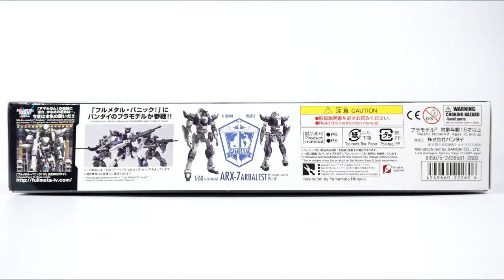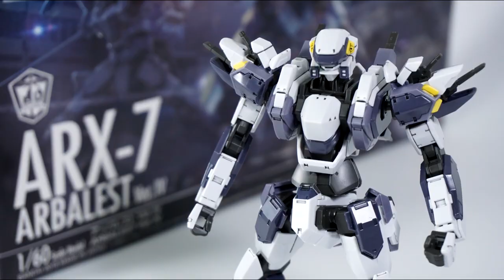Arbalest Ver.IV (Plastic model) Full Metal Panic! IV 1/60 ARX-7 アーバレスト プラモデル 반다이 아바레스트 프라모델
《 BGM & SE 》